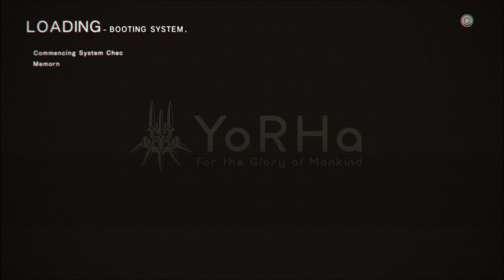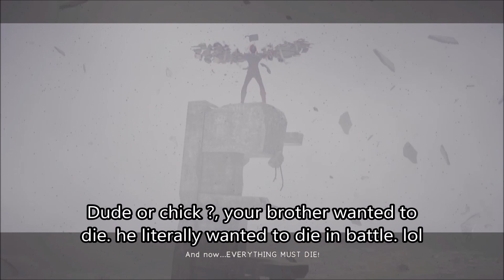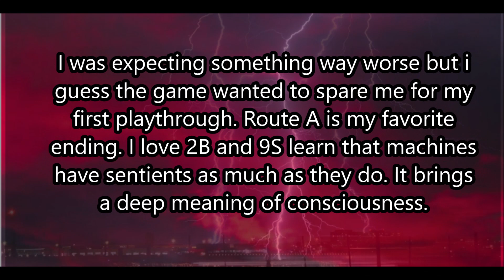The final boss and route A ending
You guys waited so long for last and final installment of this gameplay. don't worry lost media videos are on the way as always.  Also i have a been on this website called Backloggery you can follow me there and see what i'm playing.